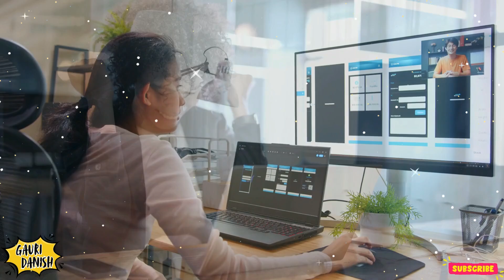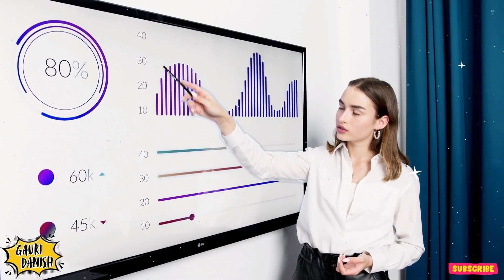THE POWER OF SELF DISCIPLINE | Tips to Learn INSANE Self Discipline | PART: 1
Stop Self-Defeating Behaviors and Act with Intention 💥 | The Power of Self-Discipline

What you receive in life is dictated by your self-discipline – the more you have, the more you get. Are you ready to go after what you truly desire? 🏆

In this video, discover how to make willpower automatic, second nature, and habitual 💪. The Power of Self-Discipline isn’t just about grinding from morning to night; it’s about working smarter, achieving more, and conquering distractions with less effort. You’ll find tools to help you start, stay focused, and follow through – every single time 🎯.

✨ What’s Inside This Video:

Learn the emotional, psychological, and biological challenges that hold you back 🧠
Break the 5-step cycle of laziness 🛋️ and get moving towards a happier life
Confront yourself with powerful questions that drive self-awareness and action
A formula for maximizing willpower and making it work for you 📈
Discover your unique discipline style and how to harness it 🔍
Gain self-awareness, cultivate tenacity, and take immediate action. Unlock your full potential with practical insights from bestselling author Peter Hollins, who brings years of experience in psychology and peak performance 🔑.

Let’s transform intentions into actions. Hit play and thank yourself later! 🙌